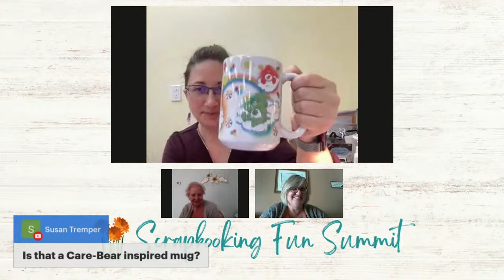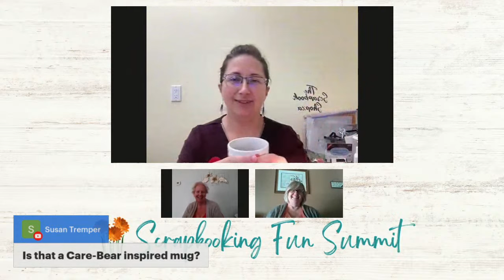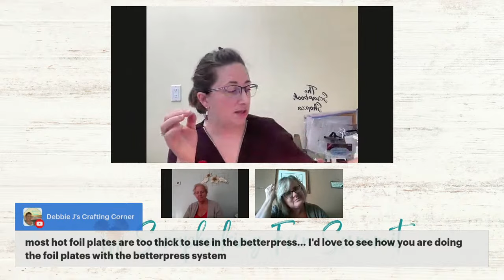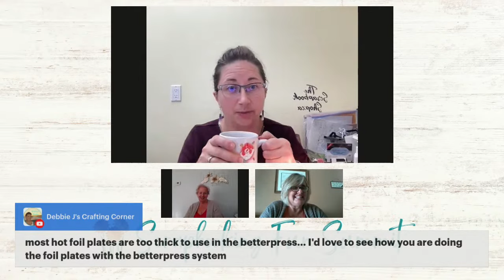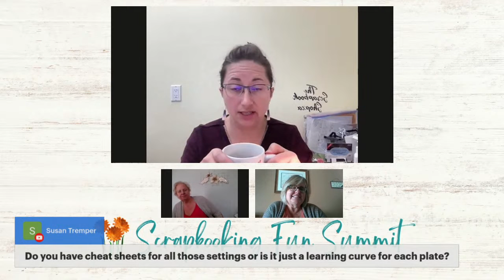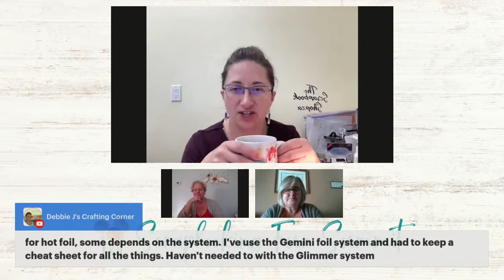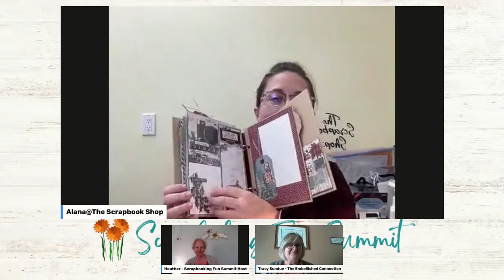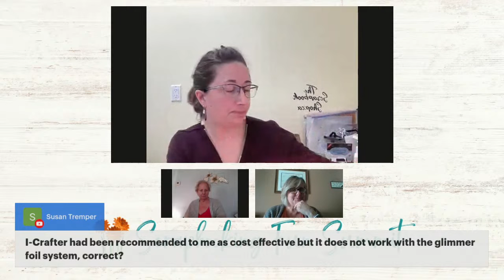Scrapbooking Fun Summit - Speaker's Q&A with Alana McEachern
Join us for a Q&A Livestream with Alana McEachern - Tea Bag Gift Book